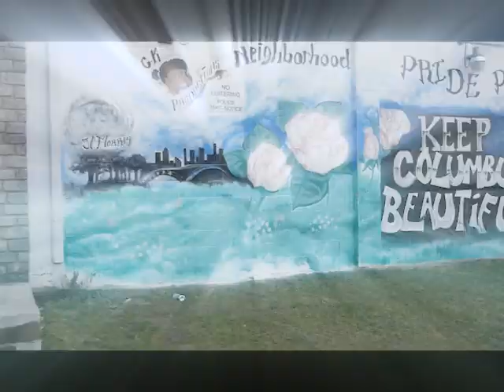WORLD IS YOURS Music Video By Mr. Columbus(Big Clizzo) Featuring The Donn Fatz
4th Music Video Off Of The Debut Album Titled "Sunday Food" By Recording Artist Mr. Columbus(Big Clizzo) Featuring The Donn Fatz.
video filmed in columbus, ohio by Skillz Clinton, Directed By Mr Columbus(Big Clizzo) & Edited By Mr. Columbus Big Clizzo On Behalf Of Unified Media.